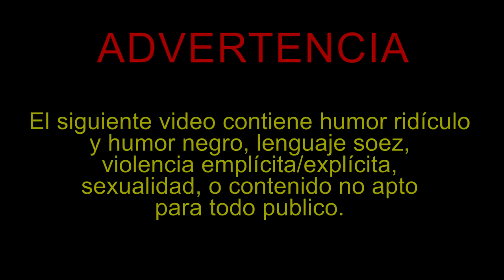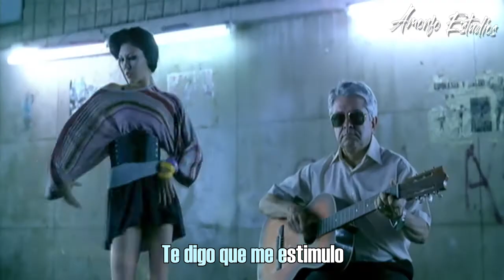[YTPH] Juanescutia y su camisa afroamericana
Para el collab de Daniel el gato 100 (Para la primera parte)